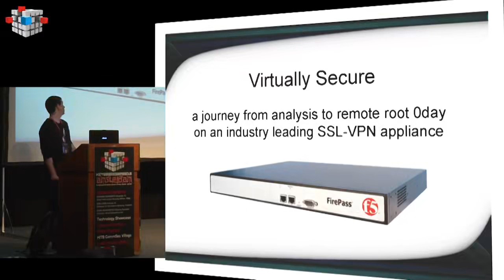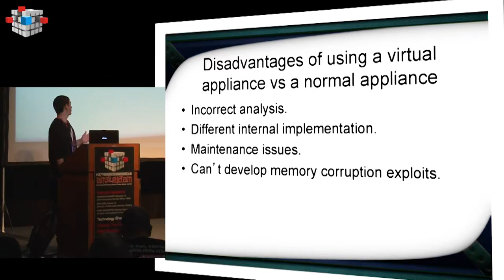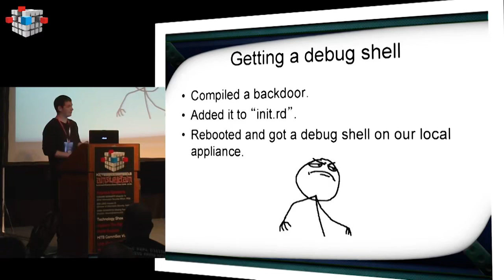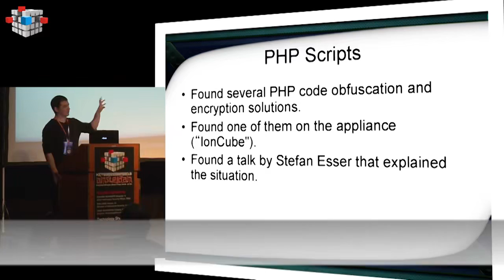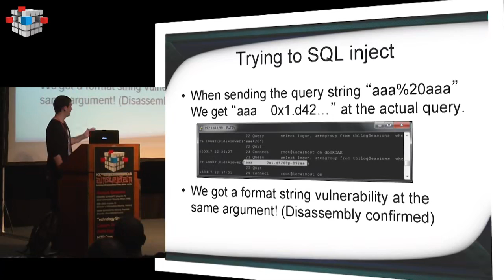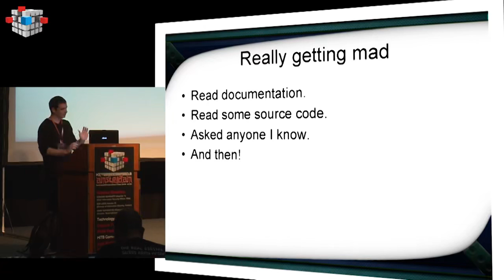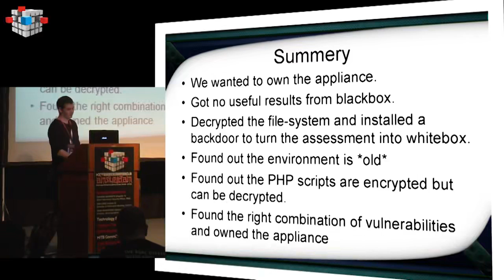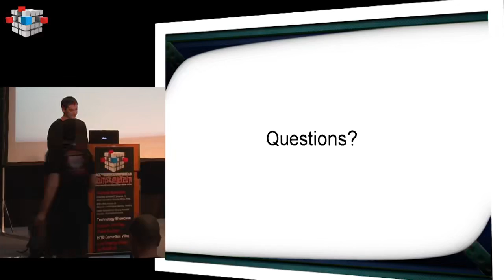Tal Zeltzer Analysis to Remote Root 0day in a SSL VPN Appliance